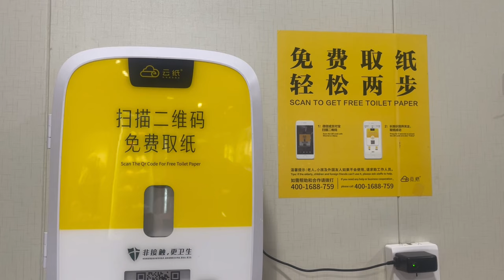TOP 7 FACTS ABOUT CHINESE PEOPLE TOP 7 FAKTÓW O CHIŃCZYKACH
The most important facts!

CHAPTERS:
0:00 Smartphones in China
2:24 Applications in China
4:09 Food in China
5:05 Sport in China
6:32 Motorbikes in China
6:58 Traveling in China
10:05 Foreigners in China

 And who am I? As a food technologist, I talk about food from the kitchen, from production, Polish food, and from various travels, e.g., in China, Thailand, India, Portugal, Mallorca etc.